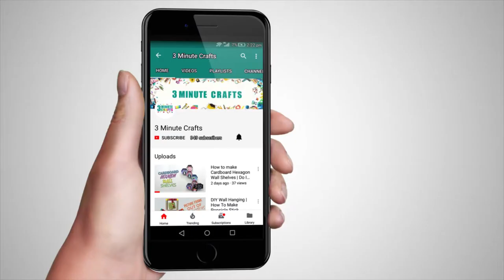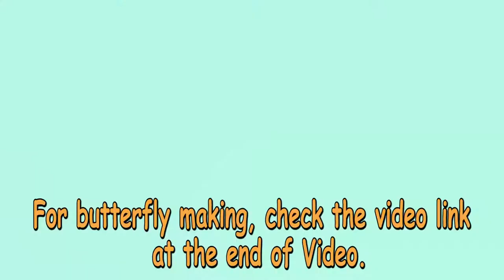DIY Wine Bottle Home Decoration Idea | Upcycle Glass Bottles | Recycled Craft | Easy Home Decor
Learn how to recycle old bottles into creative home decor ideas. Its a best out of waste decoration craft when you re bored at home.